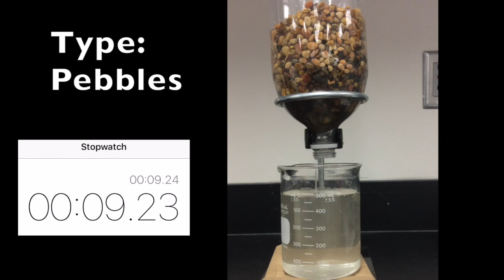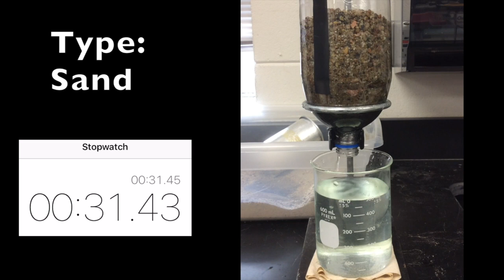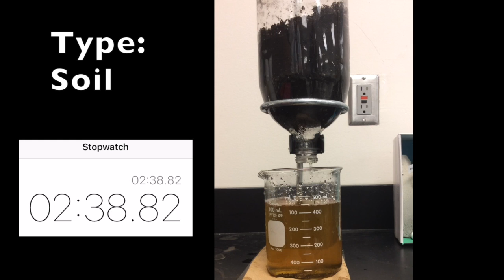Rate of Infiltration Demo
Video of a simple, station lab I set up. I used 2L bottles with the bottoms cut off. Ring stands, 500 mL beakers, burette clamps to hold bottle neck steady, window screen to cover hole.